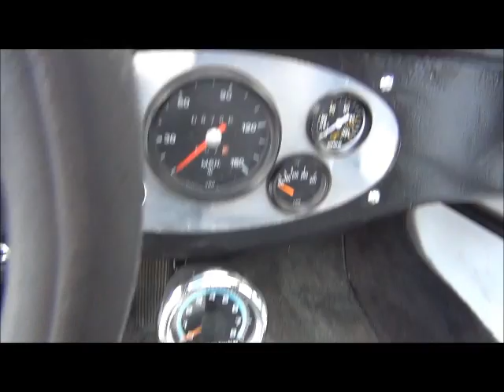1972 Volkswagen Beetle Hot Rod 561 436 3131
One of a kind 1972 Volkswagen Beetle Hot Rod, Talk about an eye catcher and so much fun to drive!  The paint job is really impressive, check out the reflection down the sides. All hand built by a fanatical enthusiast with a very high level of detail. The layout and design is all very well done with High Quality.   Which includes the frame, body and Aluminum alloy body skin. The engine is clean and well detailed. The engine is a  1800cc-1900cc, 94 pistons & sleeves. It also has Webber carb, lightweight flywheel  W 125  Engle camshaft.  It also has Front Disc Brake and a  Hydraulic Clutch. The Front suspension has all been rebuilt.  Some of the parts came off a '72 Super Beetle and a '69 Beetle for the front suspension and transmission.
Its a great looking ride and it runs and drives great. This  Volkswagen Hot Rod gets lots of Attention where ever it goes.